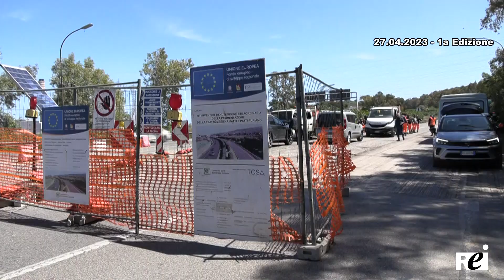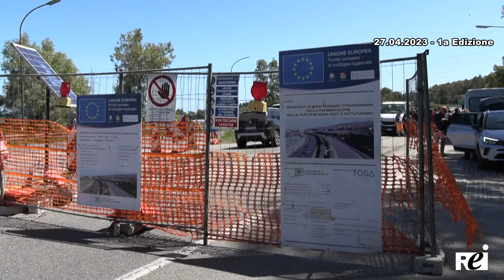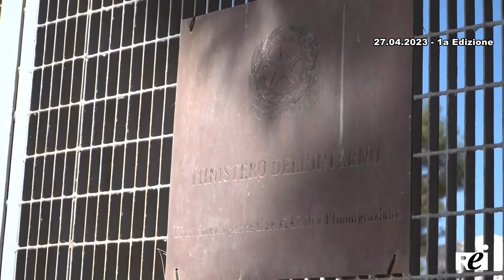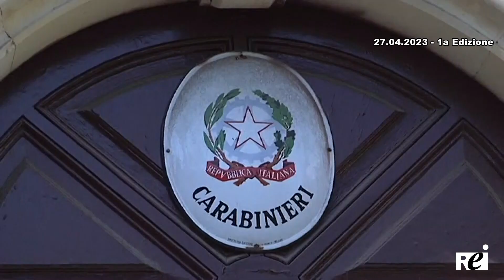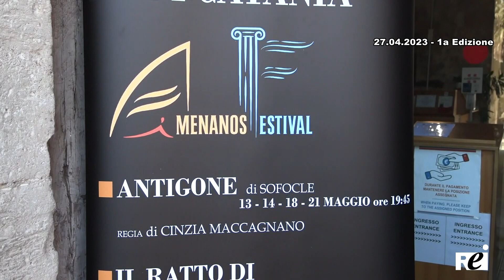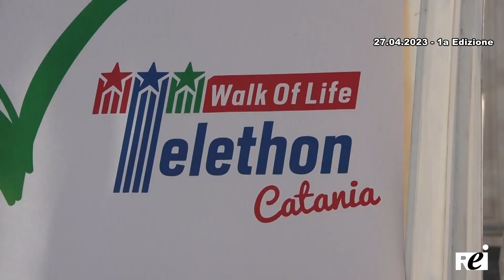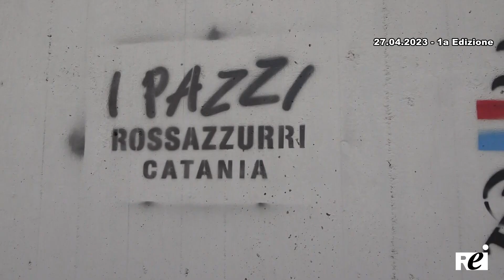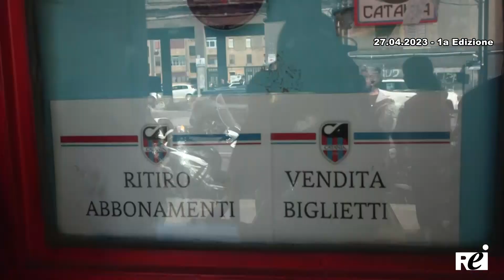OraTG REITV 27-04-2023 - 1a Edizione